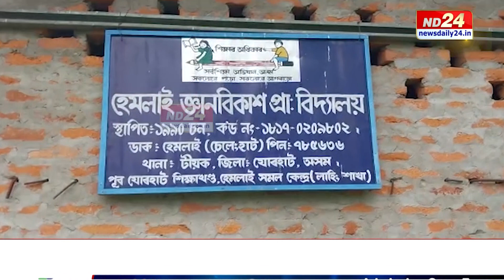চৰকাৰী বিদ্যালয়ত প্ৰাৰ্থনা সভাত আজান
চৰকাৰী বিদ্যালয়ত প্ৰাৰ্থনা সভাত আজান। সামাজিক মাধ্যমত বিয়পি পৰা ভিডিঅ'ৰ চৰ্চা বিভিন্ন মহলত।